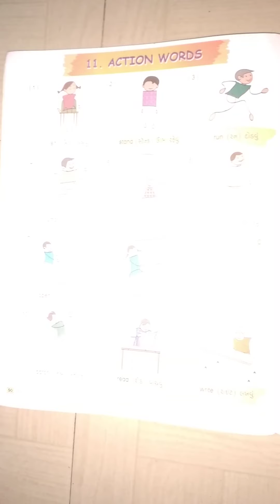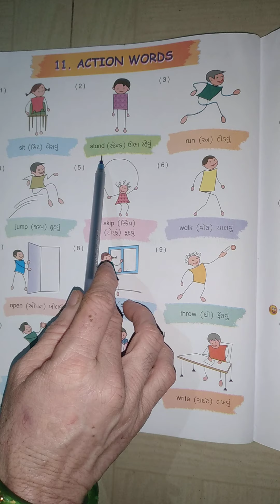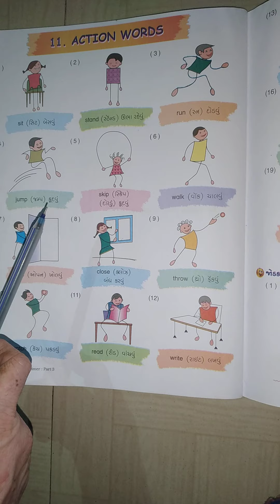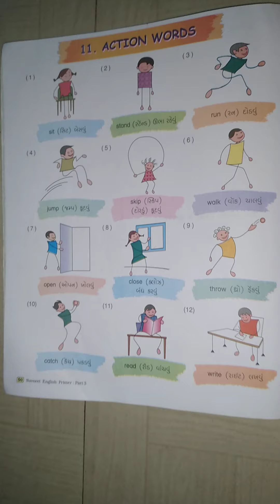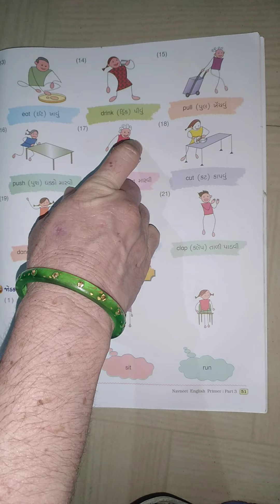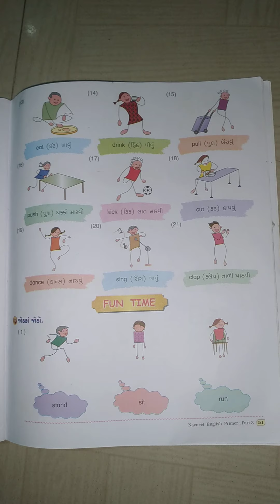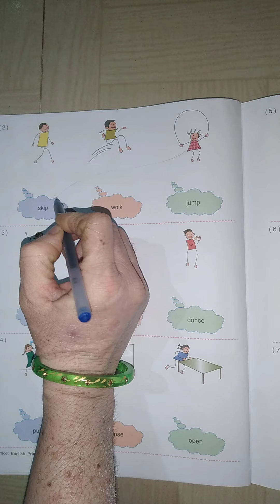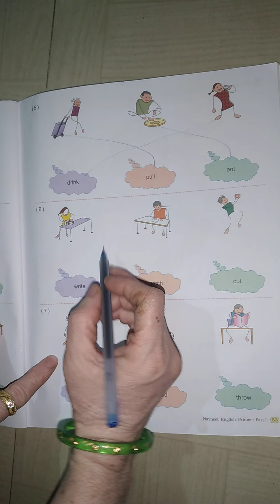8/2/2021 STD-3 ENGLISH (GUJ.MED)